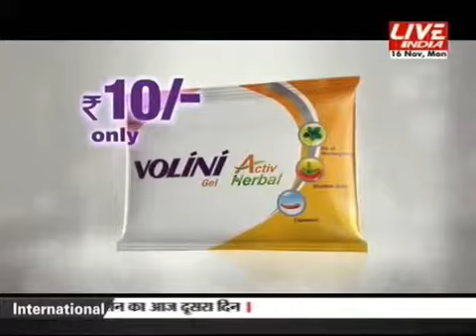Big Debate Is Azam Khan Supporting Terrorist Organization ISIS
Live India is a 24X7 Hindi News Channel in India. Watch Times Nows Editor In Chief Arnab Goswami Conducts a Power Pact Debate on Azam Khan and Mani Shankar Aiyars Controversial Remarks.

Big Debate: How big a threat is ISIS to India? The debate is being moderated by Sumaira Khan. The guests on the panel are: 1.Nalin Kohli (BJP) 2.Priyanka Chaturvedi (Congress) 3.Deepanjan.

ISIS has threatened Asaduddin Owaisi on Twitter, calling the politician a disgrace to Islam.